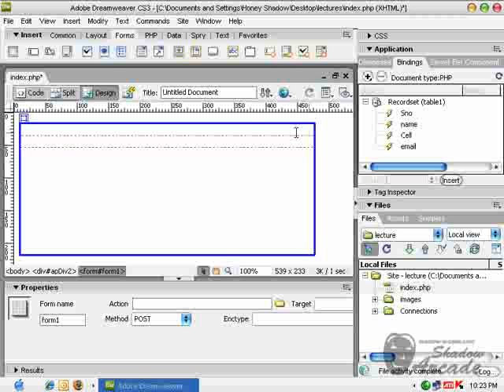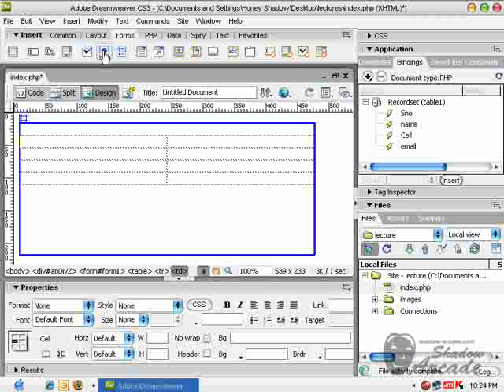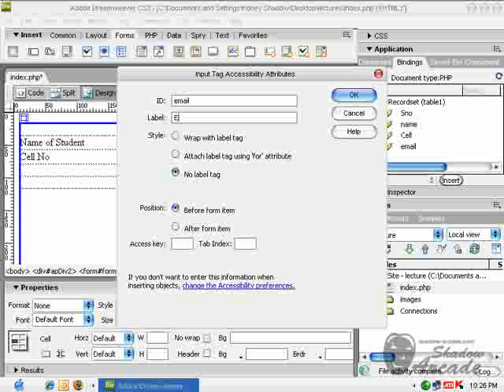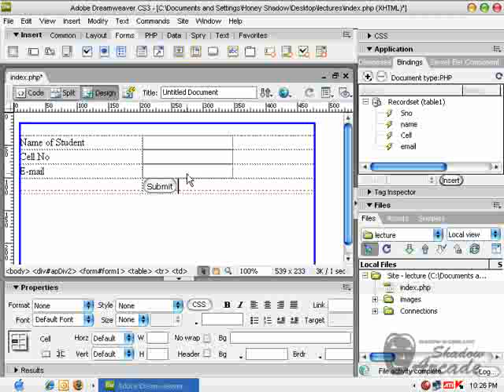Configure Database in Dreamweaver, (Create Form and link with database)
check out how we can link database with a form and insert record in it